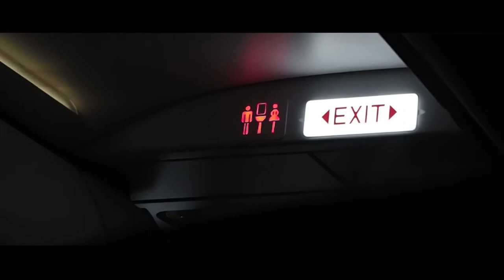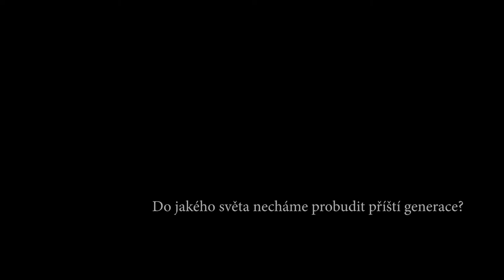EnvoFilm - GENERACE00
Soutěžní film studentů GPB v rámci přehlídky Envofilm.